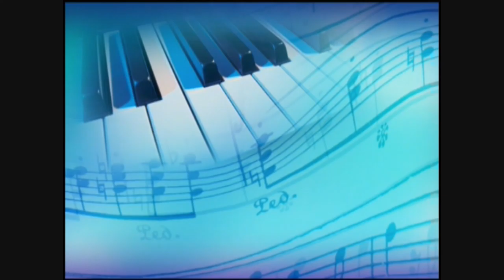point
..tja. ich wollte mal einen PUNKT setzen...
point . punkt. . . . . . . . . . .